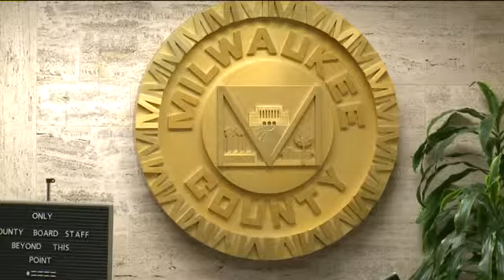Walker to tour state re: 2013 budget